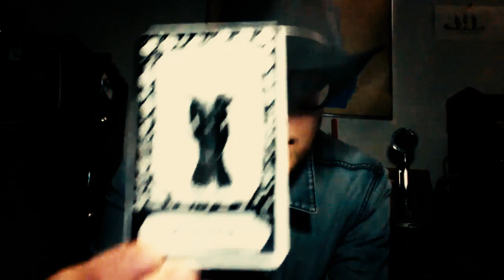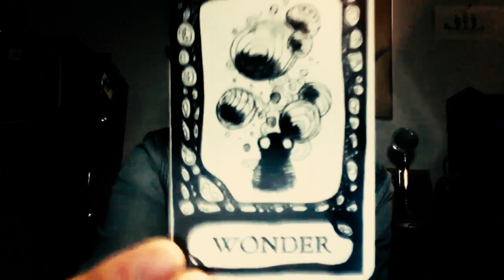The THIRD MIND • Dr. Vanessa Sinclair on Psychoanalysis & The Occult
OCCULT COWBOY DORKZ UNITE!

Hey, I forgot to tag one of Vanessa's brilliant video pieces, so please...

EPISODE NOTES:
My conversation with Lacanian psychologist and psychoanalyst Dr. Vanessa Sinclair couldn't have come at a better time (alas, that's usually how these interviews work!)  You see, this podcast has been my personal grimoire as well as my continuing education of sorts– gleaning from luminaries such as Dr. Sinclair whilst applying and practicing the wisdom revealed within our conversations.  But I've recently hit a stand still, in all my exploration of the self and in all my "subconscious spelunking" as of late, I have yet to dive deep into the world of professional psychoanalysis.  And who better to discuss the merits, discern the throes and appeal to the wonder of the psychoanalytic practice than an artist and practitioner such as Dr. Sinclair?
We discuss art as therapy sure, but art created to investigate the metaphysical manifest of "the other" is our basis. Importantly, the relationships we create and The Third Mind they tether is the crux of this episode.

The episode art was divined by the DisruptionGenerator by outletpress via

The read:
ZIPPER / GASMASK / WONDER

"Unlocking with caution for benevolent wonder"

Apropos considering we talk about the wonders and throes of
necromancy & more!

“PRAGMAGICK is A MULTI-MEDIA GRIMOIRE conjured, conducted and curated by REVELATOR KEATS ROSS and produced through the Portland, Oregon based occult-media collective, WE THE HALLOWED (W†H)